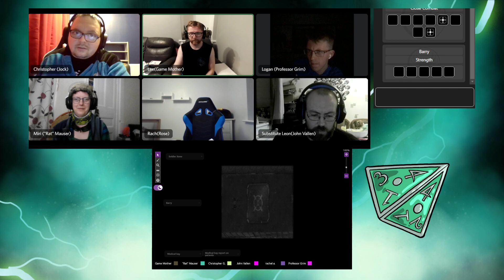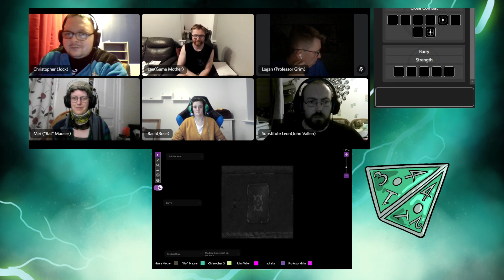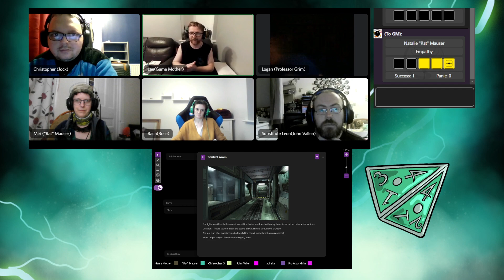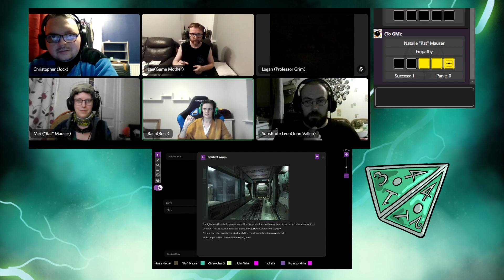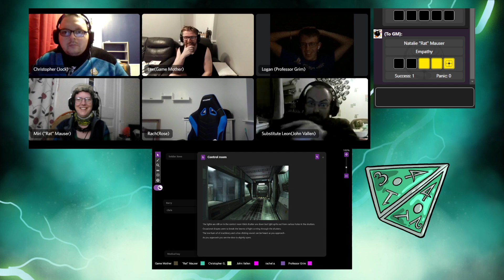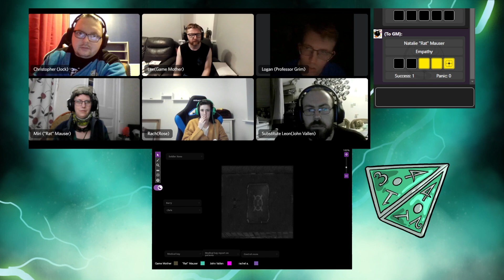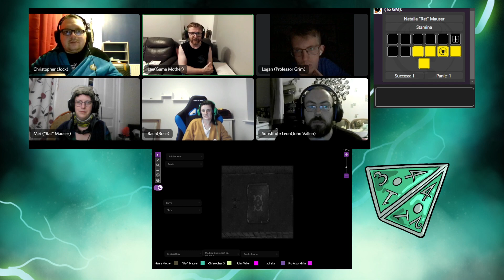Streamowe'en: Alien TTRPG 2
Join our spooky gaming sessions for October Streamowe'en. In space no-one can hear you stream!